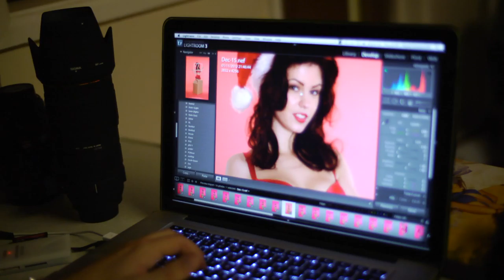Help For Heroes Pinup Calendar 2013